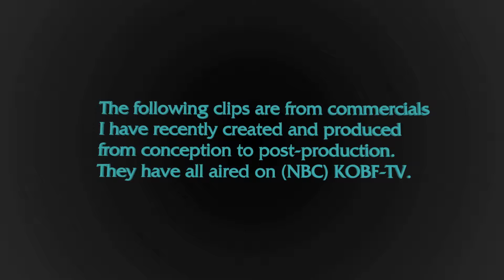Commercial Demo Reel July 2014